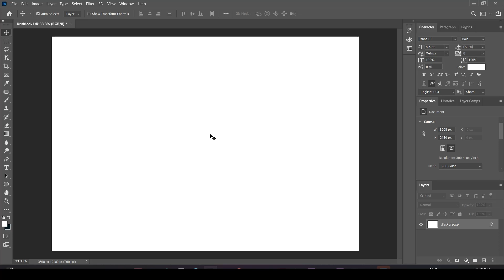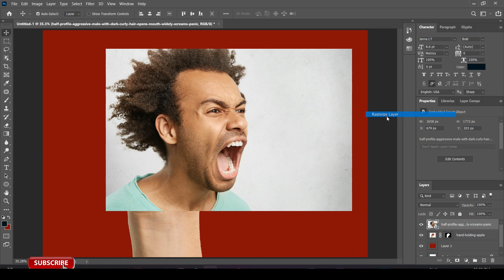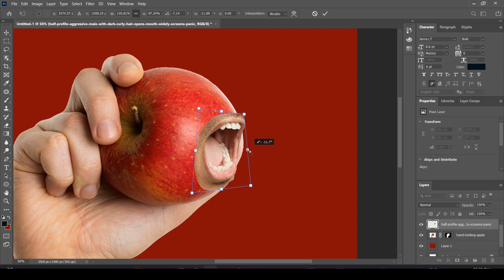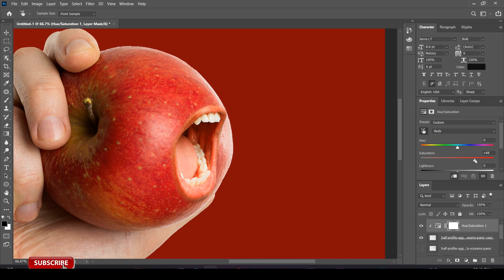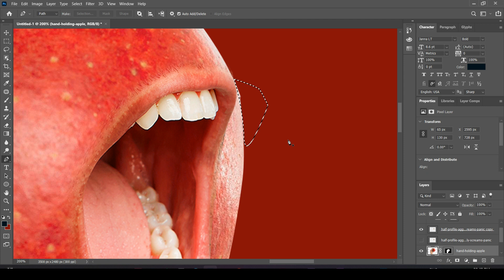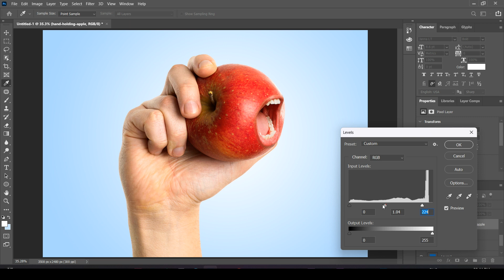Apple fruit image manipulation editing in photoshop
fruit manipulation editing in photoshop